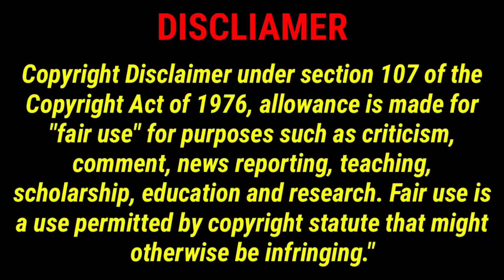Bacurau (2019) Full Movie Explain In telugu | Bacurau Full Moviete ltelugu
Movie Explained in telugu| @moviesplot2.0 moviesplot| @moviesplot2.0

Thanks.